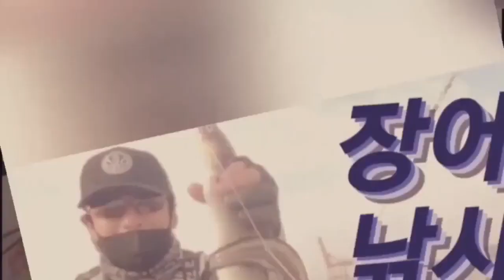fishing 먼바다 갈치 풍랑예비특보 여수